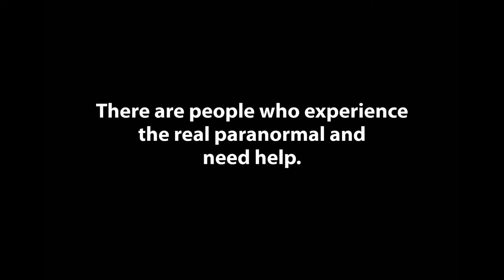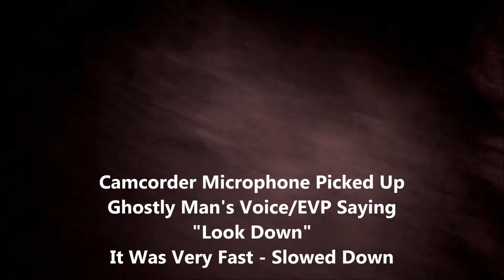Strange Paranormal Happenings in San Angelo Texas Home - Spirit Young Girl Encountered Part 2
Watch this Part 2 video of a recent February 2015 paranormal investigation in a San Angelo, Texas home by experienced paranormal researchers Dan & Connie LaFave.  This family has encountered a lot of very strange ghostly things including footsteps and voices heard, things being thrown in their home, strange dark handprints appearing on the bathroom wall one night while taking a shower, strange feelings of being watched, shadowy dark figures seen moving inside home and outside on property, a strange what looks like female human leg bone found by dog one day, and other strange things.  This paranormal investigation discovered incredible things.  Watch what happened and the ghostly paranormal evidence that was obtained.  The paranormal is very real for people in their lives.